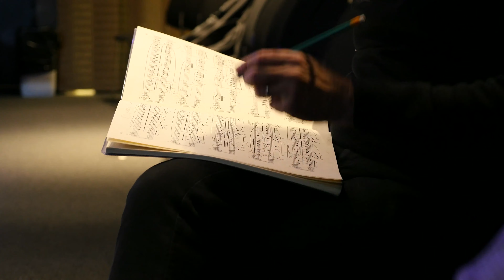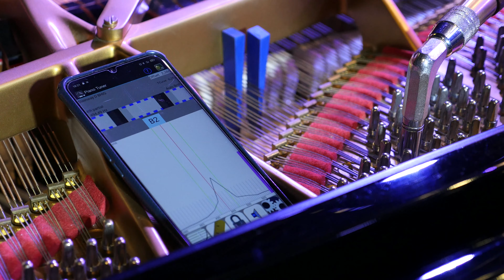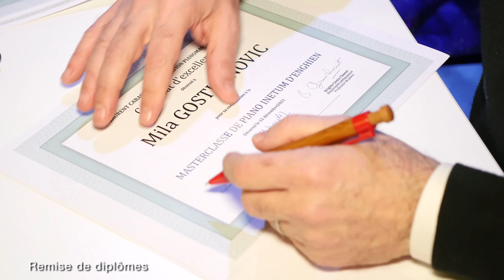Reportage Masterclasse Laurent Cabasso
Reportage sur la 16ème masterclasse de piano dirigée par Laurent Cabasso, et organisée par Pianomasterclub à Enghien (95) les 11/12 décembre 2021 grâce au mécénat d'Inetum.